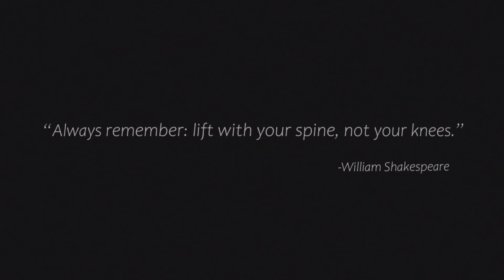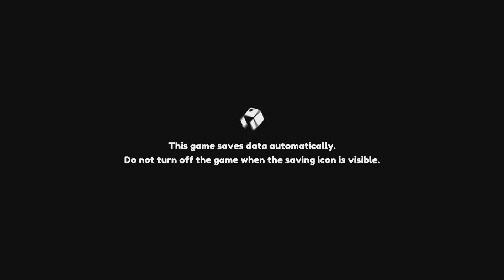Moving Out 2_20230820171130